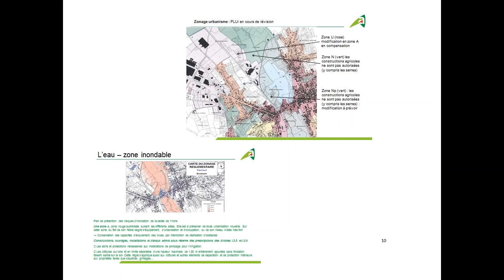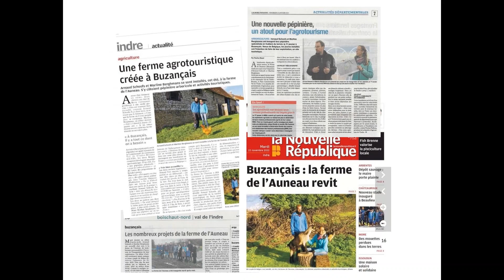IRD - Accompagnement collectivités installation